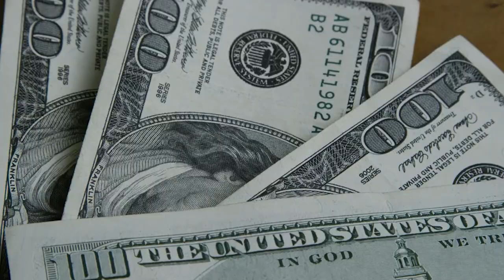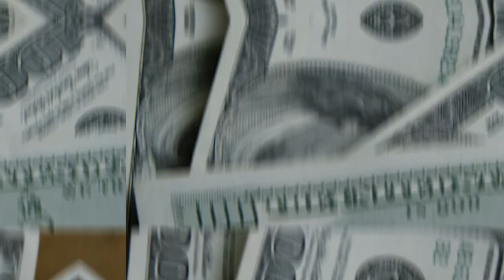💳PICPAY BLACK, NUBANK BLACK! O DESAFIO FOI LANÇADO. QUAL DESTES DOIS BLACK É O MELHOR EM BENEFÍCIOS?